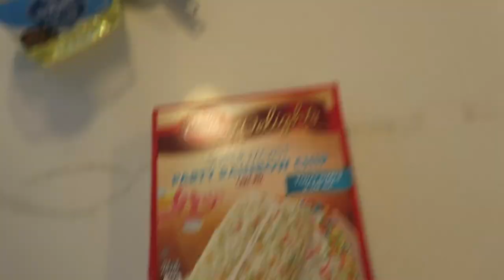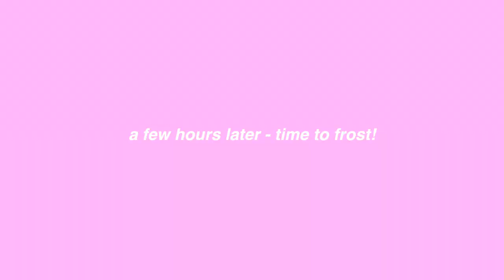self care vlog: valentine's day edition! minimal cake, face masks, etc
if you're seeing this live, happy valentines day :)

✩ MY VLOGGING EQUIPMENT:
memory card

 -Faith